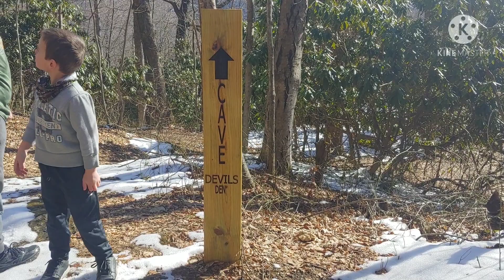Devil's Den - Fancy Gap, VA (almost)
The adventure boys!

Being only a 1/2 an hour away from the Devil's Den Preserve in Fancy Gap Virginia, I've never hiked down to it.

Today we decided to venture out since the winds have laid down and the cold isn't so cold and see if we can find the cave.

The ice and snow was a little too much and too sketchy and dangerous for me and the boys to get down to the actual cave, but we had a great time exploring.

 We will definitely go back soon and find that cave and explore it.